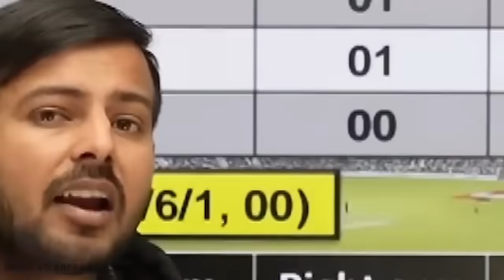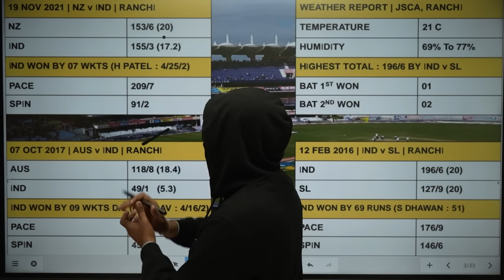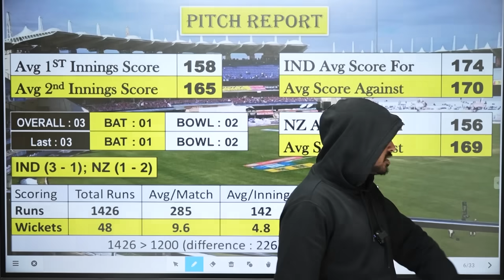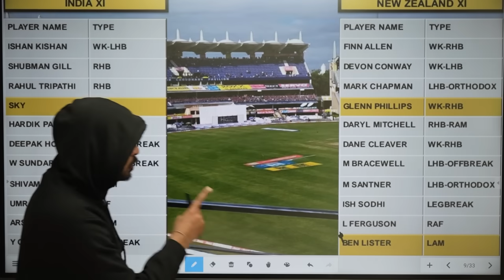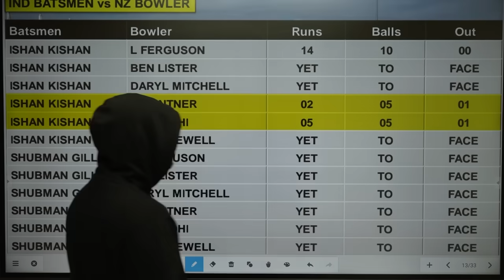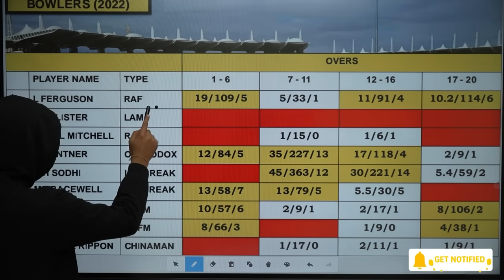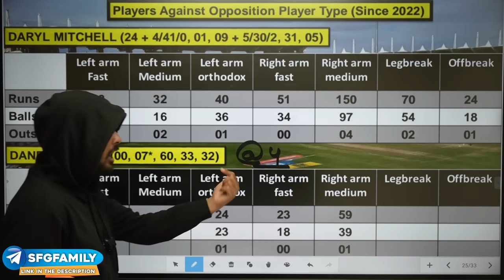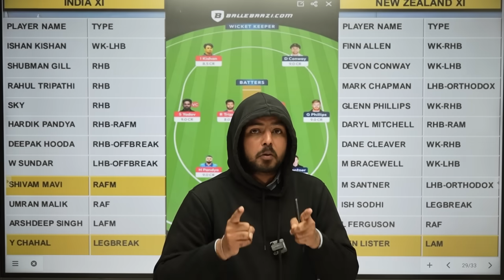IND vs NZ Dream11 Team 1st T20 | IND vs NZ Dream11 Team Today | India New Zealand dream11 prediction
IND vs NZ Dream11 Team 1st T20 | IND vs NZ Dream11 Team Today | India vs New Zealand dream11 prediction

Download the BalleBaazi App👆🏻💸👆🏻
For Bonus, Use Code: SFGFAMILY

ind vs nz t20 2023
ind vs nz dream11 best team
ind vs nz dream11 team prediction
ind vs nz dream11 gl team
ind vs nz dream11 team prediction today match
ind vs nz dream11 pitch report
ind vs nz dream11 team 2023
ind vs nz dream11 team today match
ind vs nz dream11
dream11 india vs new zealand
ind vs nz 2023
ind vs nz t20
ind vs nz live
ind vs nz t20 live match
ind vs nz t20 dream11 prediction today match
ind vs nz t20 prediction
dream11 pitch report
ranchi cricket stadium pitch report
ranchi cricket stadium pitch report in hindi
ranchi cricket stadium pitch report today
ind vs nz playing 11

1. Some contents are used for educational purpose under fair use. copyright disclaimer under section 107 of the copyright act 1976, allowance is made for "fair use" for purposes such as criticism, comment, news reporting, teaching, scholarship, and research. fair use is a use permitted by copyright statute that might otherwise be infringing. non-profit, educational or personal use tips the balance in favor of fair use. all credit for copyright material used in video goes to respected owner.

2. The prediction shown in the videos are my thoughts and thinking based on my experience and you are not force to adapt the same and you are free to predict your own.

3. This game involves an element of financial risk and maybe addictive. please play responsible and at your own risk.